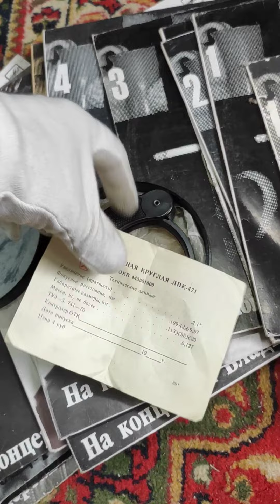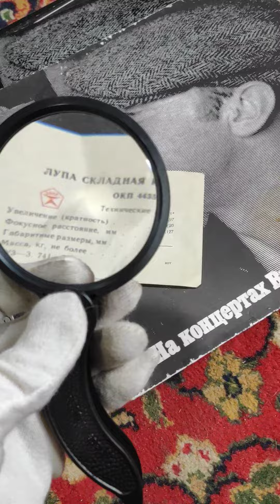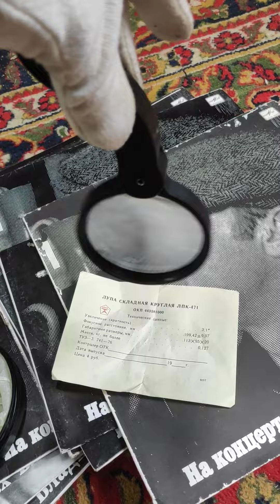микробы на пальцах.